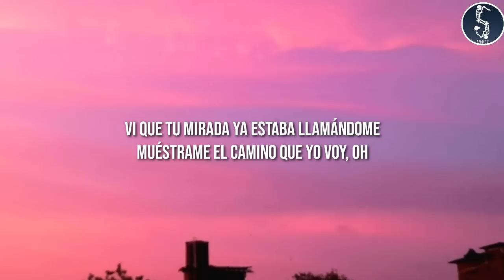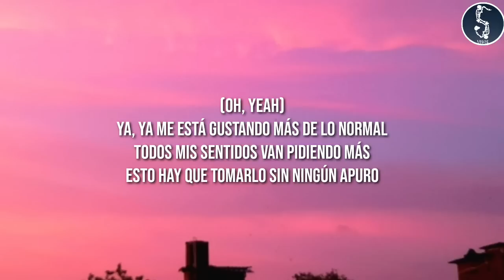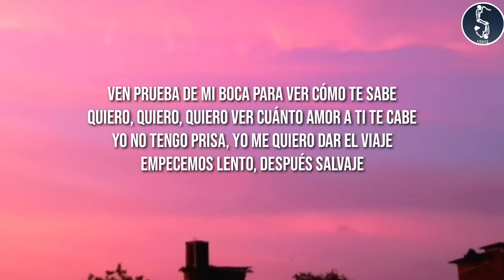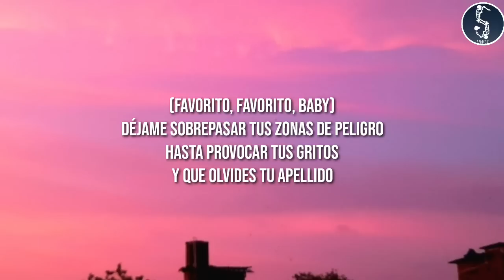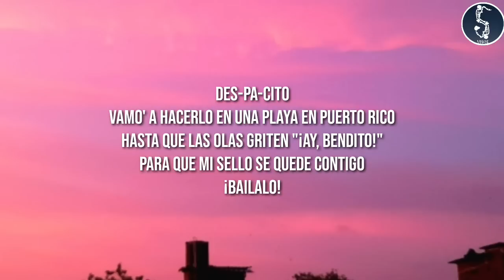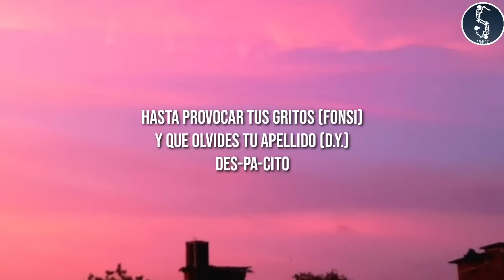Despacito - Luis Fonsi &Daddy yankee (lyrics).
Despacito lyrics = Luis fonsi & Daddy Yankee.

¡Ay!
Fonsi, DY
Oh, oh no, oh no (oh)
Hey yeah
Diridiri, dirididi Daddy
Go!
Despacito
Despacito
Yo sé que estás pensándolo (eh)
Llevo tiempo intentándolo (eh)
Nos vamos pegando, poquito a poquito (oh oh)
Y es que esa belleza es un rompecabezas (oh no)
Pero pa' montarlo aquí tengo la pieza (slow, oh yeah)
Despacito
Despacito
Despacito .